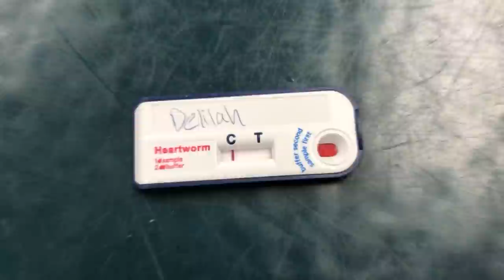Dr. Karri Rescues 6 Dogs From The Shelter This Week!